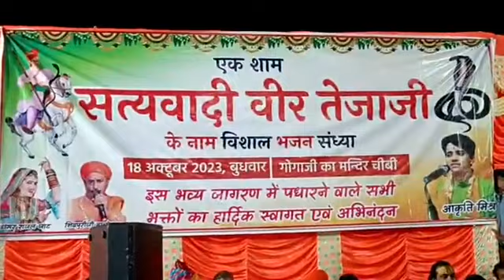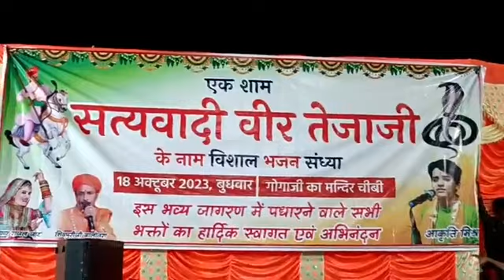उम्मेदाराम बेनीवाल बायतू के चीबी ग्राम पंचायत में "एक शाम सत्यवादी वीर तेजाजी के नाम" कार्यक्रम में